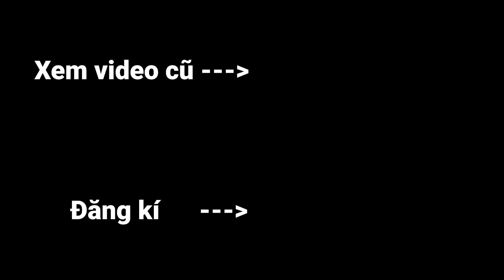Zeros Minecraft Thử Thách Thảm Họa Zombie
Hôm nay trong Minecraft tất cả mọi nơi đều sẽ là những com zombie với sức mạnh khác nhau và đây là Thảm Họa Zombie liệu tụi mình có thể sống sót và giết rồng để kết thúc thảm họa hãy xem đến hết video để biết.

Bạn trong video:
►Hiha: @OopsHiha
►HuyNoob: @HuyNoob